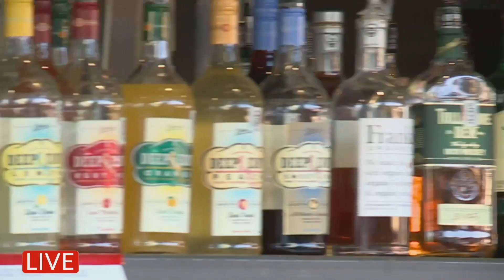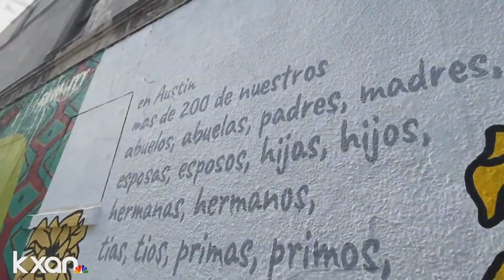KXAN Live News Notes for Oct. 8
In less than five minutes, Will DuPree explains which local county judges will allow bars to reopen next week as well as the day's latest headlines.